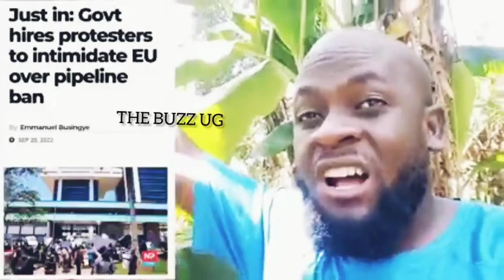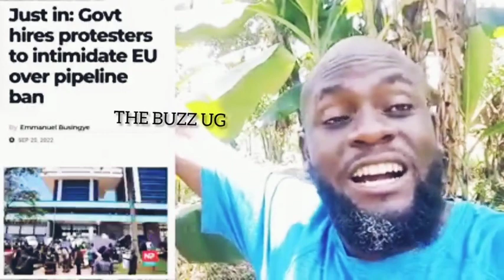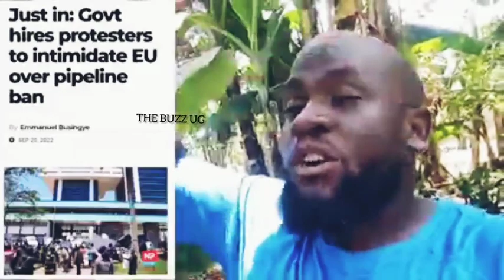CONFIRMED: This is not Uganda Police but M7 Police, why not arrest them like u always do to others?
CONFIRMED: This is not Uganda Police but M7 Police, why not arrest them like you always do to others?